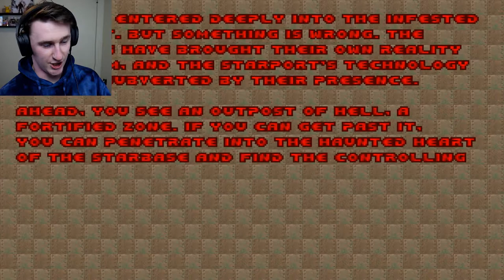Doom II (PART 4) MAXIMUM DOOT